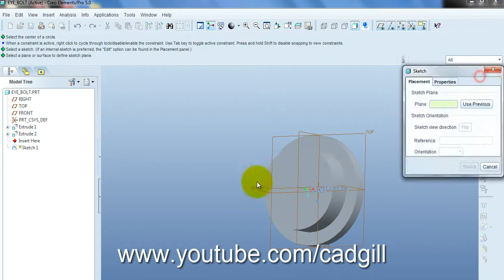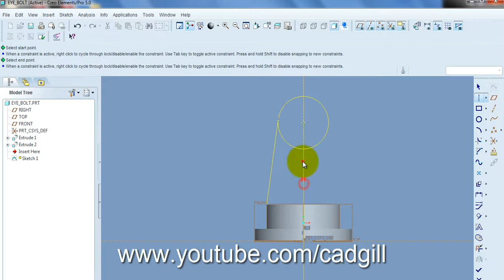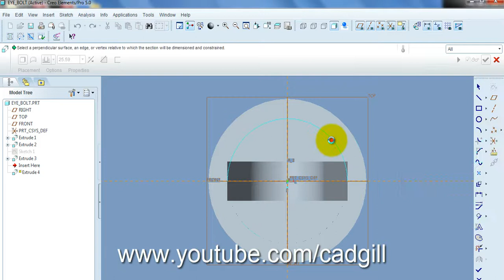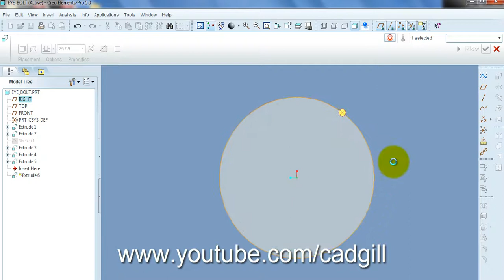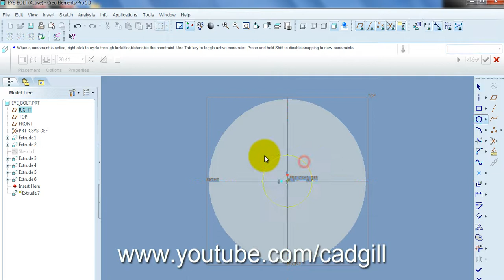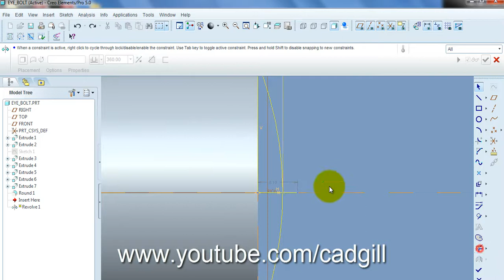Spring Loaded Safety Valve Video Tutorial in Pro/Engineer - Part 04 - Eye Bolt